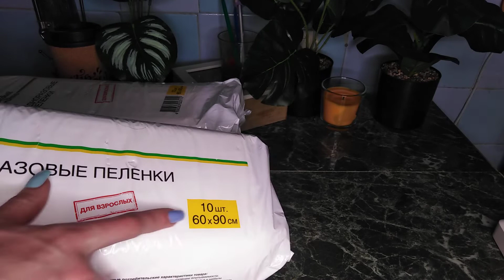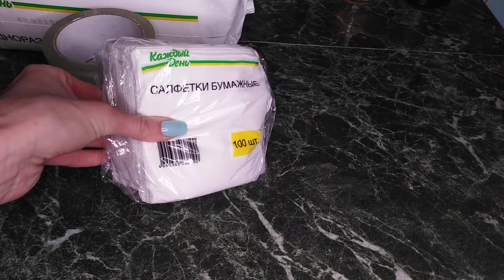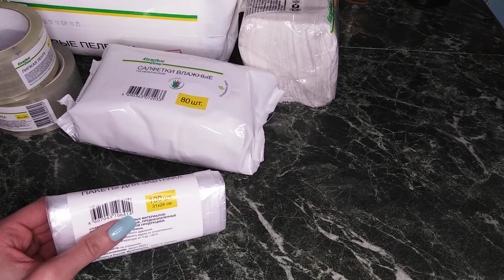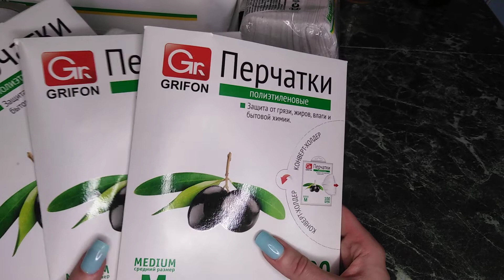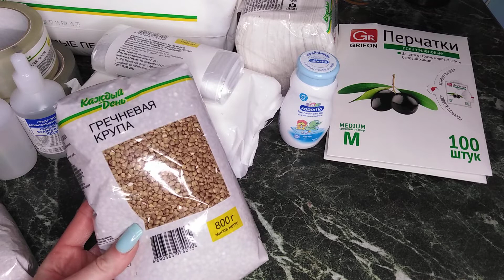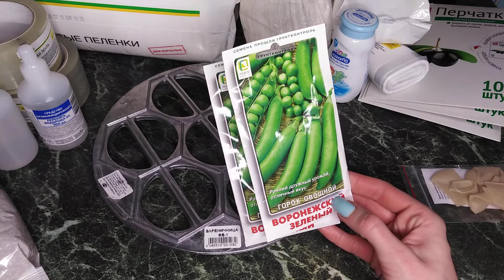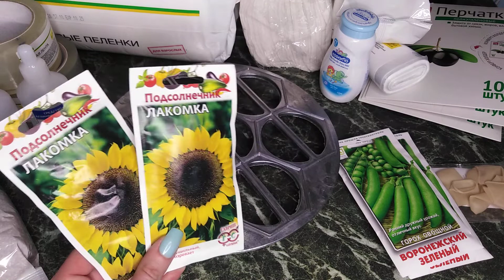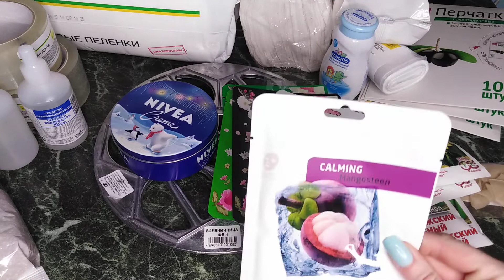Обзор покупок из АШАНа Авиапарк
QHN-59409-ZKXG

4ku66v